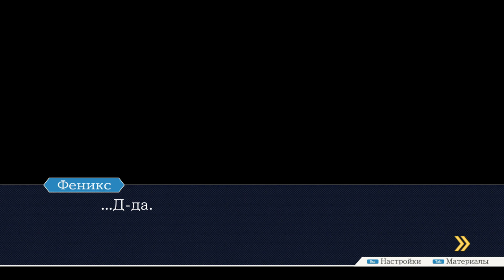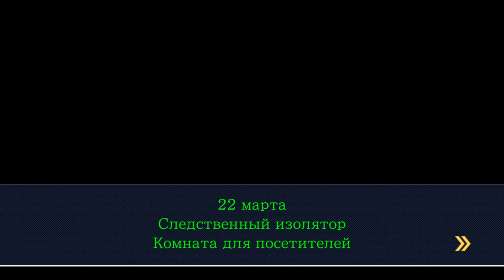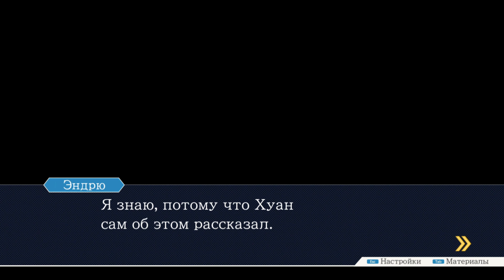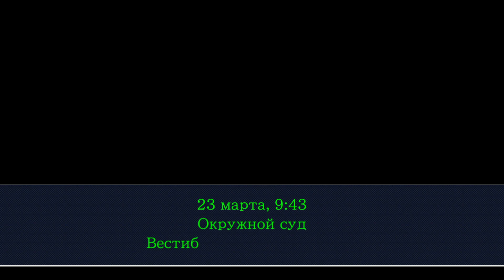55 - ► ИСТОРИЯ МАРИОНЕТКИ ◄ Phoenix Wright: Ace Attorney Trilogy (Justice for All)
► ПОДДЕРЖКА КАНАЛА ◄
Главный герой игры — амбициозный молодой адвокат, который стремится приобрести славу высококвалифицированного специалиста в этой области. Он берется защищать любого клиента, независимо от того, насколько безнадежно его положение.

Игроку необходимо собирать улики, распутывать противоречивые показания очевидцев и определять, чьи свидетельства правдивы, а чьи — нет. После этого, разобравшись во всех перипетиях дела, предстоит провести блестящую защиту в зале суда.

Обязательно посмотри другие прохождения:
25 лет спустя. Бесконечное Лето
Возвращение в «Совёнок». Бесконечное Лето